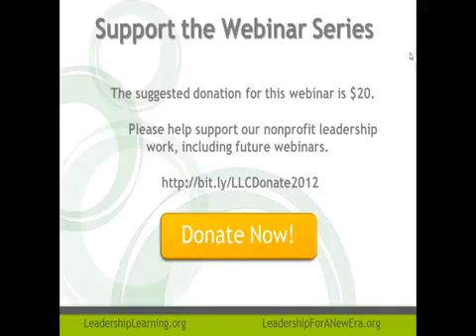2012 Webinar Strengthening the Collective Impact of Leadership Development Tuesday September 25 2